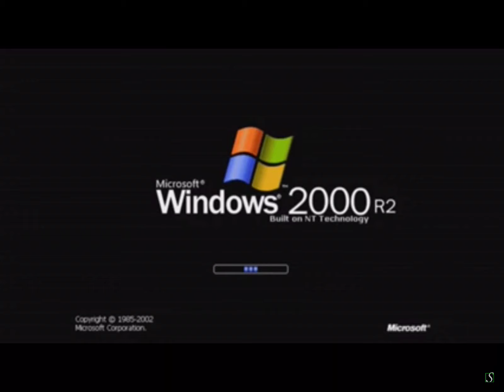Windows 2000 R2